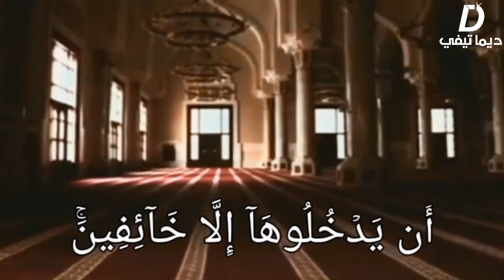بعد فيديو ديما تيفي مسجد الإحسان أحضر العداد في انتظار حل للمشاكل الأخرى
Document de Simo Lahbabi